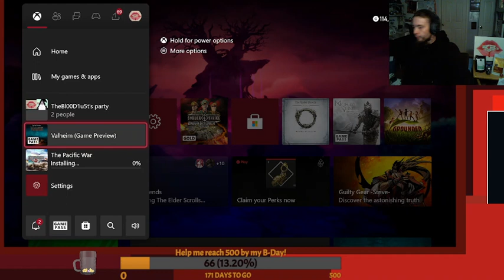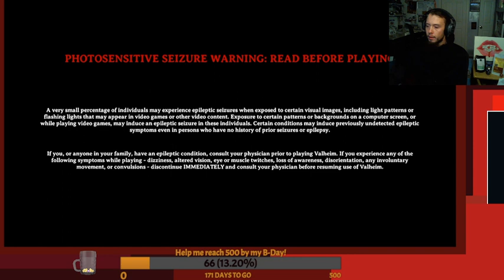First looks at Valheim (Game Preview) just released for Xbox Game Pass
Get a first look at the Valheim (Game Preview) just dropped for Xbox Game Pass! the gameplay is a little rough on the xbox so far, as to be expected for a game preview.

(some of the audio is a little scuffed since I put this together so fast)